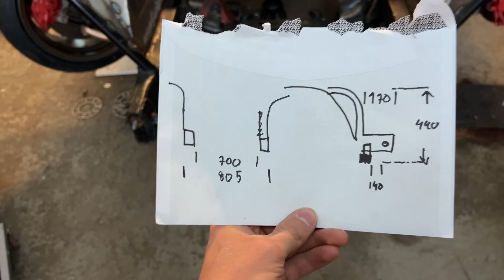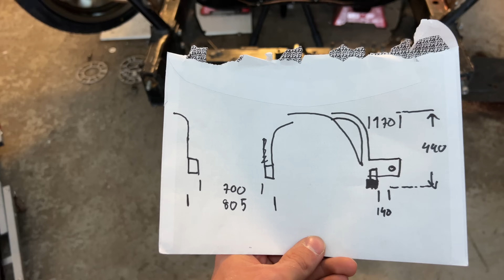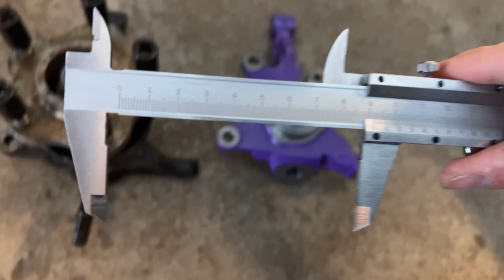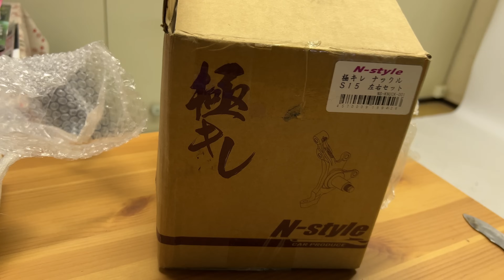Ostin Japanilaisen Idolini Ohjausosat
Vihdoin Japanin paketti saapuu, ja pääsen tutustumaan tärkeimpään komponenttiin drifting-projektissa! Arto edistää öljypohjaa ja konehuone alkaa olla valmis Niilon käsiteltäväksi.